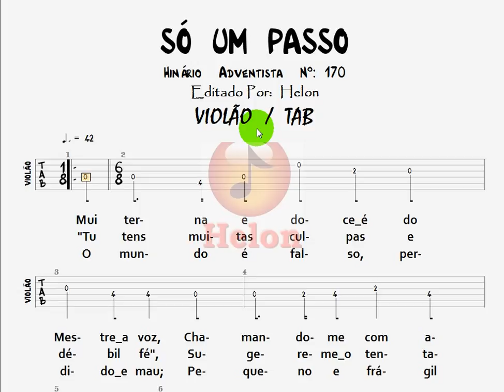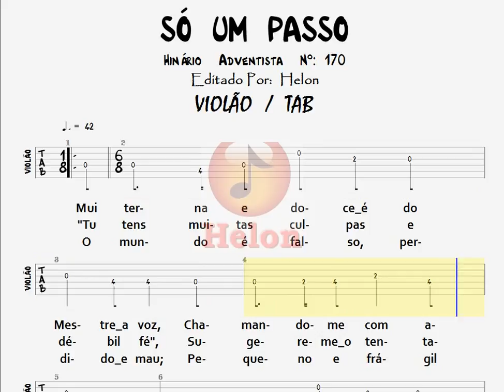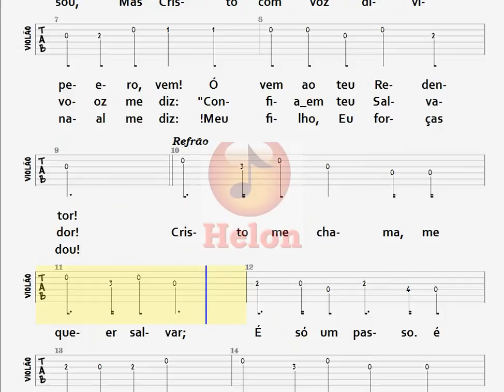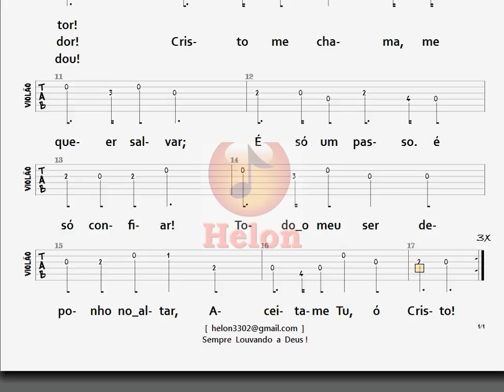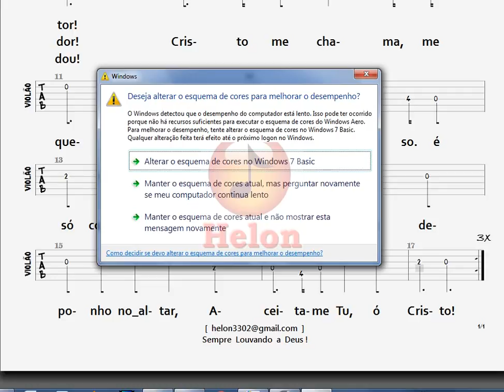170- SÓ UM PASSO - VIOLÃO / TAB